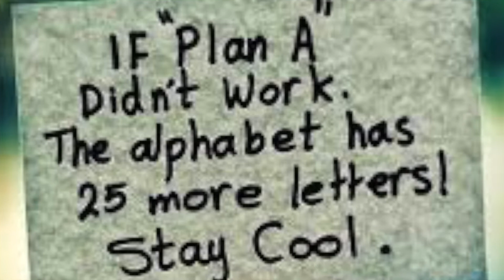Guntersville Middle School News 1:11:2018